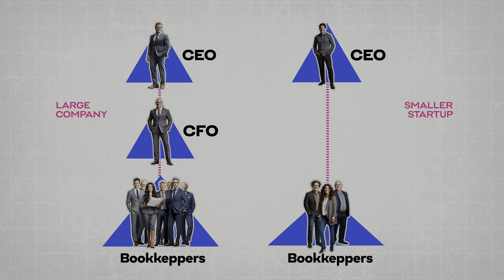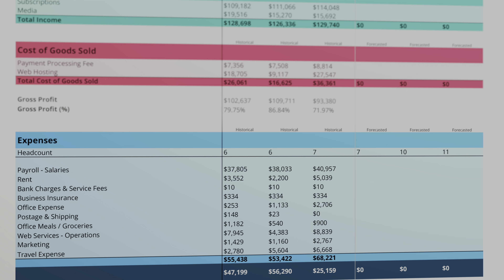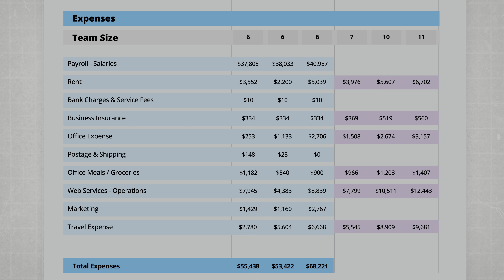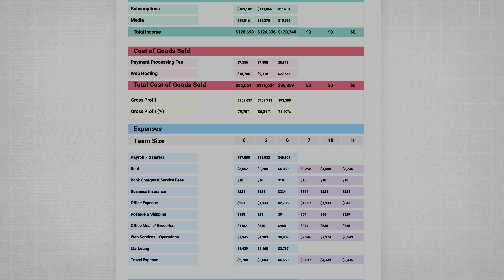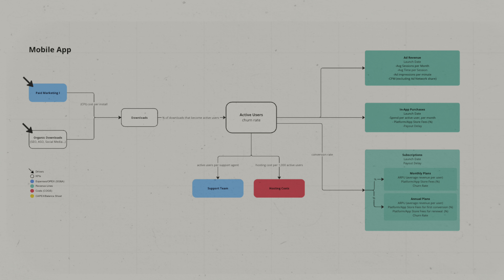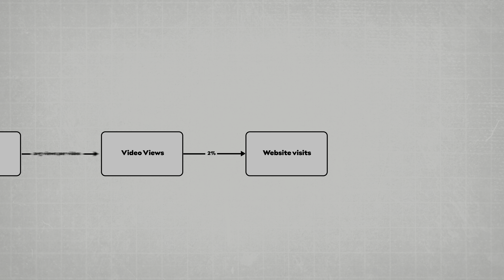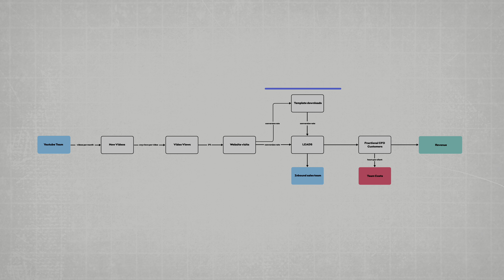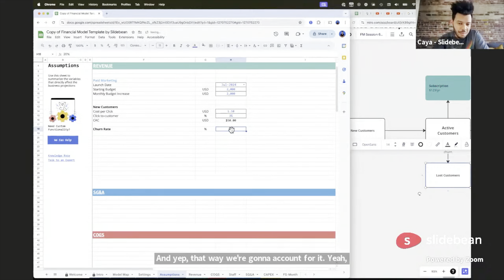Startup Financial Modeling Explained (+ FREE Template)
Chat with Caya, and our team of pitch deck and financial experts

In this video, we transform a confusing Profit & Loss Statement into a powerful forecasting tool. Learn how to predict expenses, optimize spending, and create a reliable financial model.
Discover the keys to making your business profitable, plus free templates and live webinars. Watch now and take control of your startup's future.